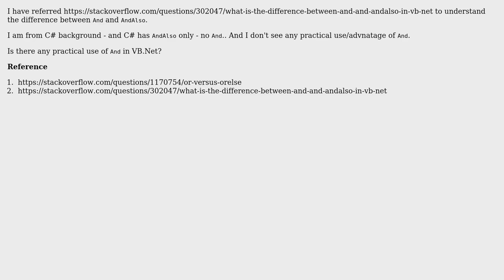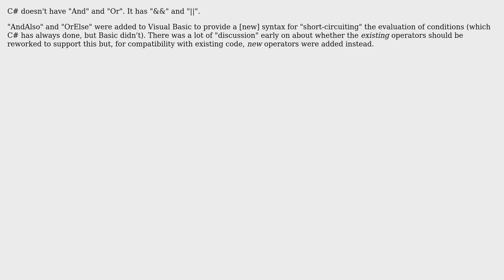Software Engineering: Why And is needed when there is AndAlso? (2 Solutions!!)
Software Engineering: Why And is needed when there is AndAlso?

With thanks & praise to God, and with thanks to the many people who have made this project possible! | Content (except music & images) licensed under CC BY-SA | Music | Images & others | With thanks to user Random Dev user Phill W. user LCJ and the Stack Exchange Network Trademarks are property of their respective owners. You are responsible for your own actions.